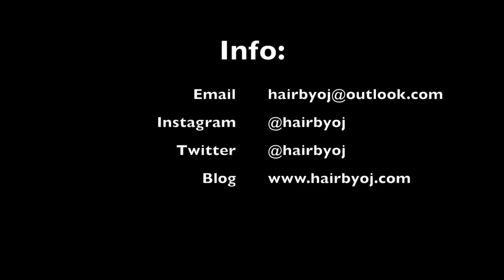Crochet Braids ll Trendy Tresses River curls ll Burgundy Ombre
Hey guys!

Another curly crochet tutorial , this time with a burgundy ombre colour!

Hair used: Burgundy Ombre River curls from Trendy Tresses

Watch until the end for a quick client review of the hair!

Installation time: 2.5 hours
Packs used : almost 3